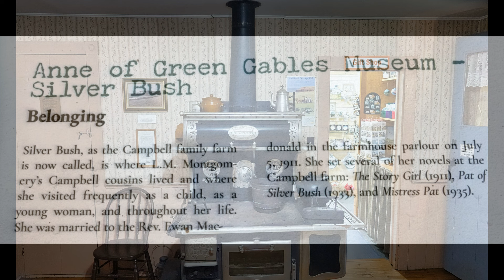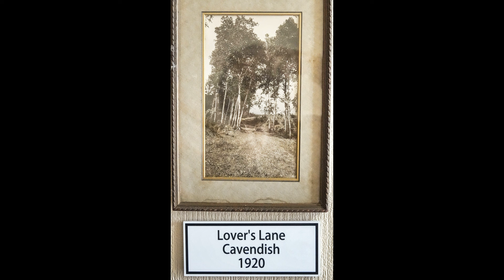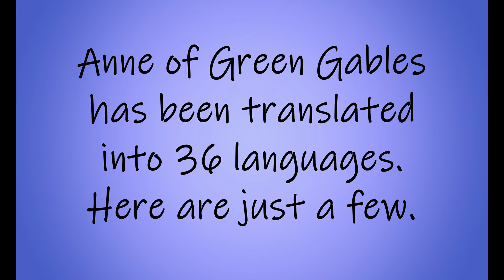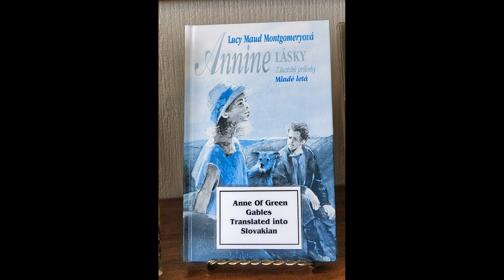The Lucy Maude Montgomery Homestead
"It is and ever must be hallowed ground to me."
 Montgomery came here as a tiny child to live with her paternal grandparents, Alexander and Lucy Macneill, when her mother Clara Macneill Montgomery died of tuberculosis. This was her home from 1876 to 1911.  Placards placed about the site, with quotes and pictures, help interpret the author's life lived here, to visitors. Serene and beautiful, this site captures the essence of the Cavendish she knew and loved. John Macneill, a great-grandson of Alexander, who lived on this farmland,  passed down to him through many generations of Macneills, recently passed away. His wife Jennie and their son David carefully tend and maintain the historic site. They are available to visitors to explain the site and recount the history of the author's life lived here.